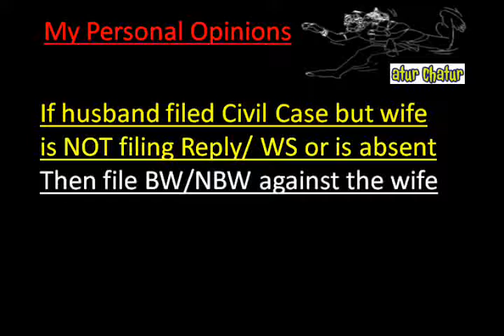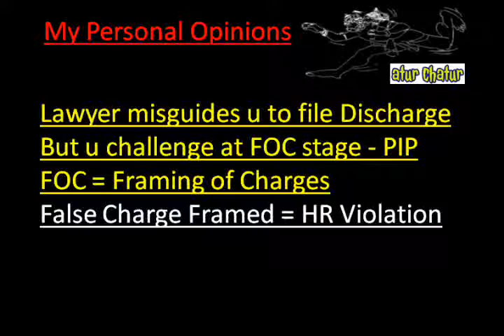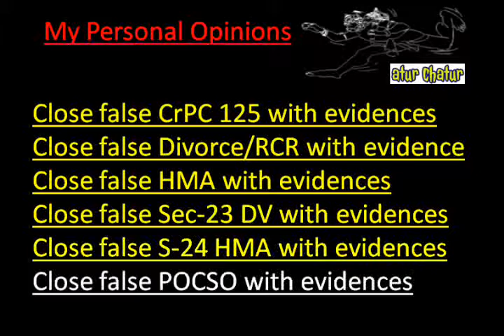Brighton Top Lawyer NRI Legal Services Best Advocates Non Resident Indian Law Firm India